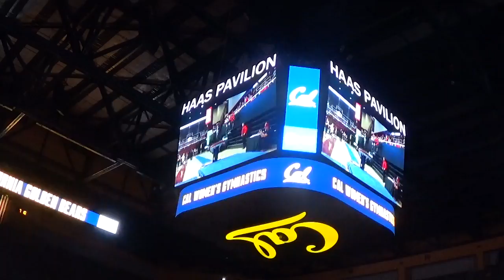Chelsey Andrada of SJSU Nor Cal Classic 2017.... UC Berkeley 1/9/17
Chelsey Andrada's   !st Freshman NCAA college meet SJSU